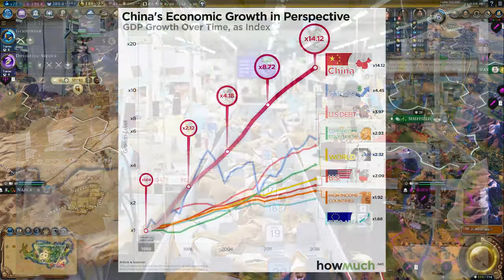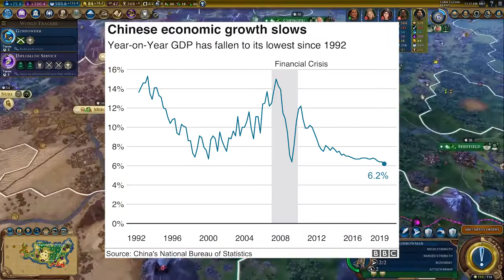China | The History Behind the Civ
China is one of the playable civs in Sid Meier's Civilization 6. In this video, I run through the history of China, including the historical context and in-game explanation behind China's Civilization ability "Dynastic Cycle", the unique improvement the Great Wall, and the unique unit the Crouching Tiger.
Timestamps:
0:00 - Introduction
0:40 - Early History
1:29 - Unique Improvement: The Great Wall
3:17 - Han Dynasty & Three Kingdoms
4:10 - Civilization Ability: The Dynastic Cycle
6:52 - Unique Unit: Crouching Tiger
8:33 - Later Chinese Dynasties & History